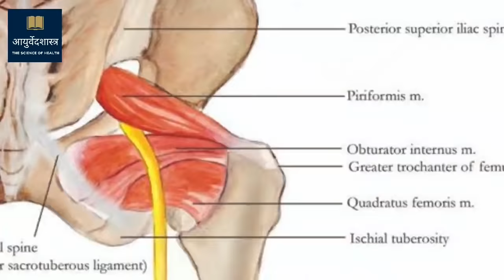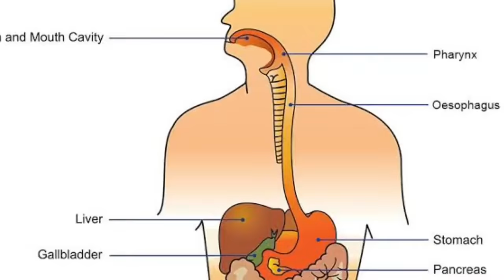कंबरदुखी। मणक्याचे आजार मणक्यात गॅप।मणक्याची गादी घसरणे।सायटिका । यावर स्वस्त आणि मस्त घरगुती उपाय।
कंबरदुखी, गुडघेदुखी ,मनक्यांचे आजार यावर सोपा आणि प्रभावी घरगुती उपाय या विडियो मध्ये सांगितलं आहे .  अनेक जणांना कंबर दुखी मणक्यांचे आजार स्लिप डिस्क सायटिका असे त्रास होत आहेत. काही जणांना बरीच वर्षे अशा प्रकारचा मणक्याचा त्रास होतो. असा त्रास जर तुम्हाला असेल तर या व्हिडिओमध्ये एक सोपा घरगुती उपाय सांगितला आहे .या उपायांमुळे कमरेची हाडे मणके स्नायू यांना शक्ती मिळते ,परिणामी कंबरदुखी कमी व्हायला मदत होते. आपल्याला कंबर दुखी, मणक्यामध्ये गॅप ,मनक्या मधली गादी सरकणे, गुडघेदुखी, parkinsonism असे त्रास उद्भवत असतील तर हा व्हिडिओ नक्की संपूर्ण पहा .

Amazon वरुन ऑनलाइन खरेदी करण्यासाठी खाली लिंक वर क्लिक करा

ऑनलाइन देशी ए2 गाईचे तूप खरेदी करण्यासाठी

Best chyavanprash

Organic Jaggery

100 टक्के आराम देणारी गाऊट या आजाराची ट्रीटमेंट कशी केली जाते हे समजून घेण्यासाठी खाली लिंक वर क्लिक करा.

Thanks & Regards

Ayurvedshastra
Ayurvedic clinic and Panchkarma center
Dr Rameshwar Raorane
Flat no 004 ground floor bldg no c-16 , Anmol Shanti Nagar CHS Ltd .
Sector 4 , Behind Rashtrawadi Congress Party office , Near nana nani park ,
Mira Road (East) Thane 401107
Time : morning 11 to 1.30 am
Evening 7 to 9 pm
2nd and 4th Saturday closed sunday evening closed
Consulting fee 500 rupees will be taken one time only
Medicine charges 100 to 150 rupees per day
If some special medicines are given charges can be varied.